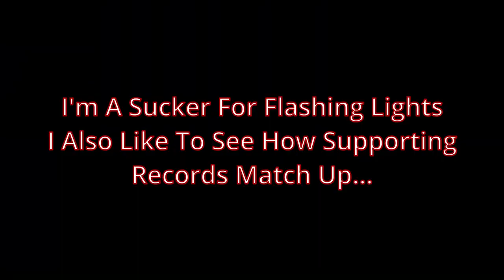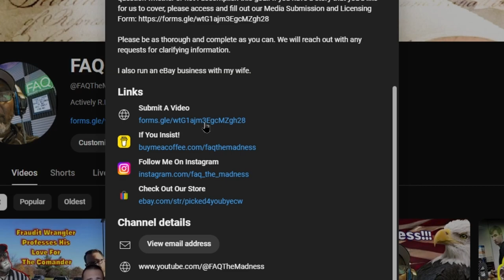Possible DUI Copwatch | Pinetops Police Department And Edgecombe County Sheriff Department Respond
It can be difficult determining exactly what is going on in my neighborhood when lights start flashing. Pinetops Police Department and Edgecombe Sheriff conduct what appears to be a field sobriety test on a young lady travelling (through) our neighborhood. We will have to see what the report says, and if they all support each other in the end. What do you think?

We intend on following up on our Copwatch videos particularly when multiple agencies are involved.

Equipment

Gimble: Zhiyun Smooth Q
Cell Phone: REVVL 5G
Body Worn Camera (Self): AKASO EK7000
Editing Software: Davinci Resolve 18
Audio: Zoom H6 Handy Recorder
Lavalier Microphone: K35
Headphones: Beexcellent